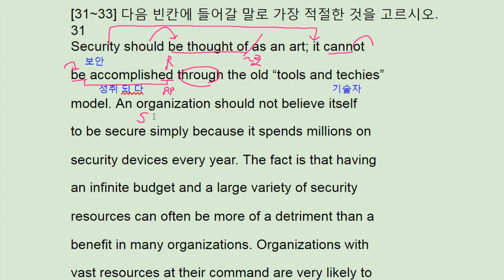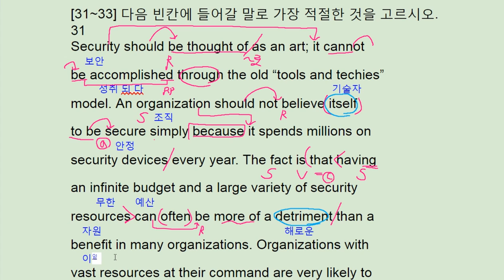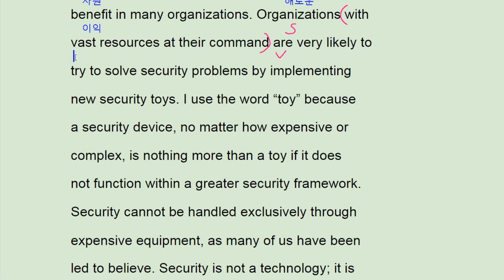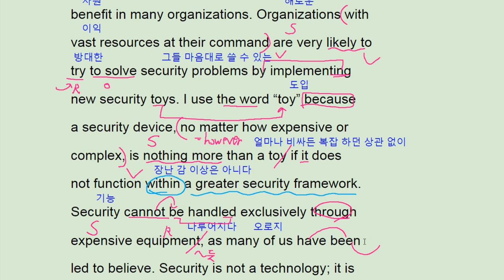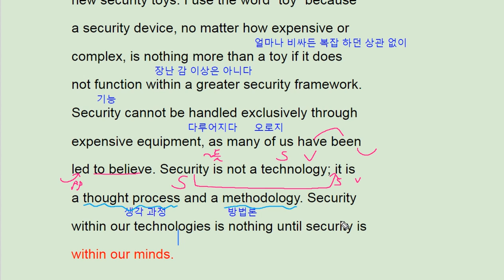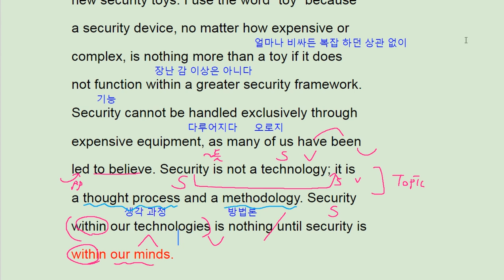2018 수능완성 영어 실전 모의고사 4회 31번 - 번개콩 security control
2018 수능완성 영어 실전 모의고사 4회 31번 - 번개콩 security control